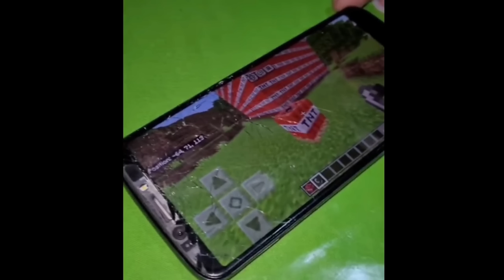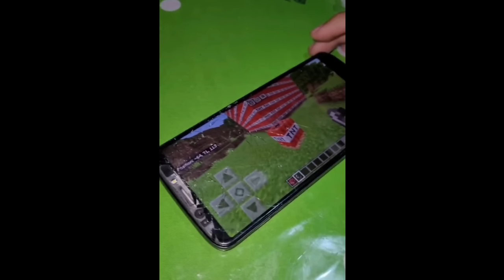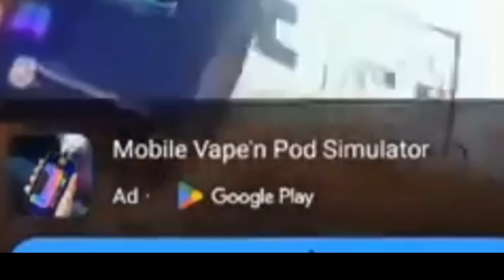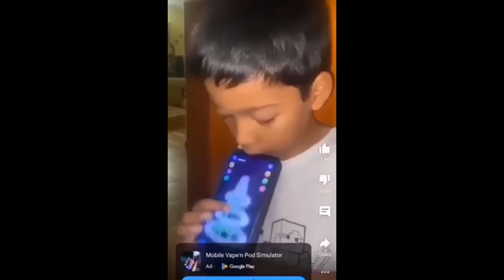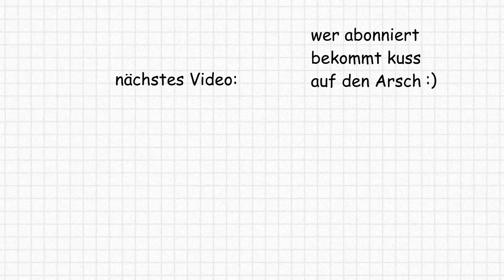Kleiner Junge Raucht Heimlich Elfbar